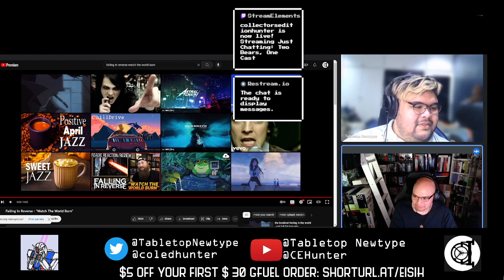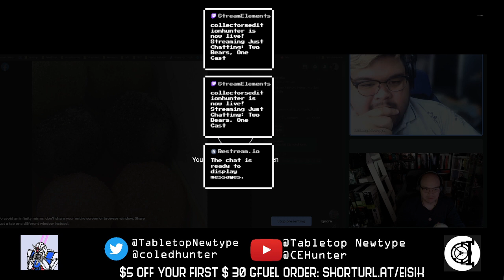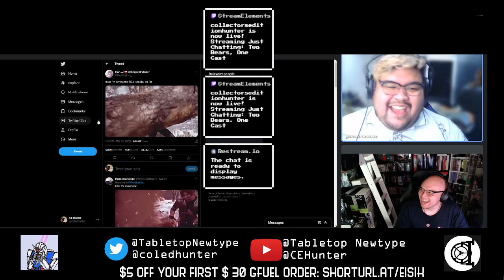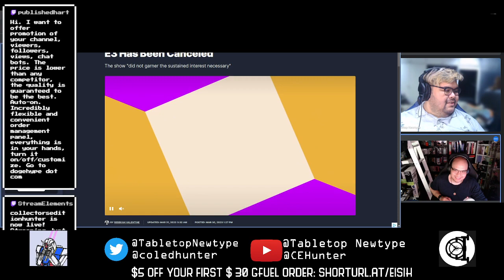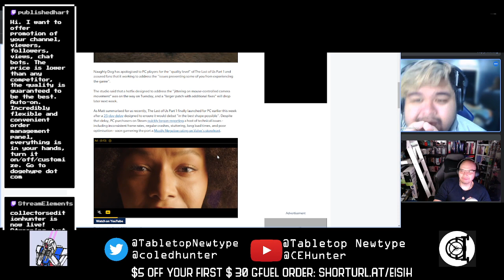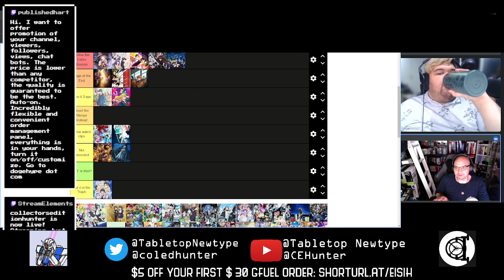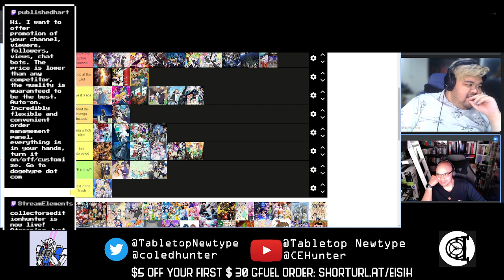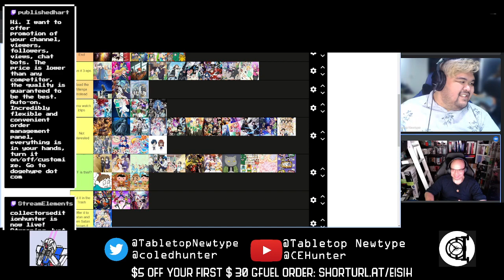Two Bears, One Cast - EP-42 - We are back from Vacation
Me and a buddy just started a new talking head show where we talk about anything of interests like tech, anime, games, and politics. :) Also serves as our therapy session as we don't have regular non-familial interactions with the people from the outside in a while. :)